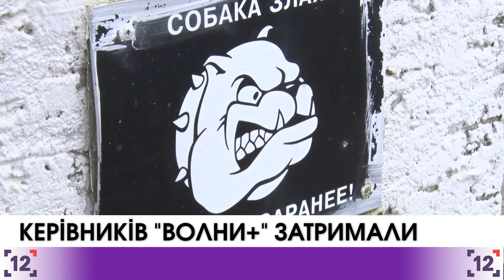Керівників підпільного реабілітаційного центру "Волна +" - 06.11.2017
Двох керівників підпільного реабілітаційного центру "Волна +", який функціонував у селі Гаразджа під Луцьком, затримали. Обидва - не волиняни, розповідають у прес-службі Прокуратури області.